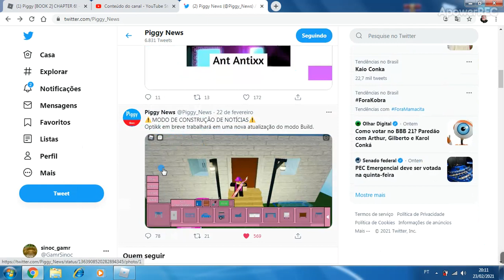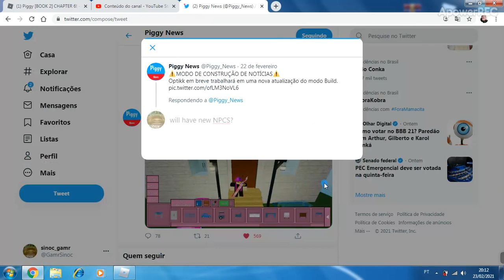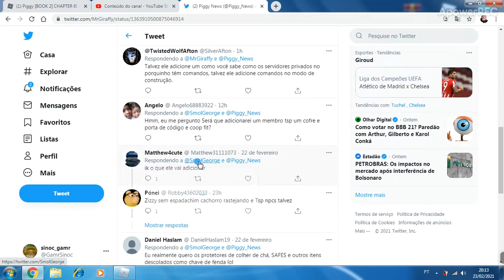nova ATUALIZAÇÃO do PIGGYY BIULD MODE em breve!(video mais pro Gabriel mesmo)